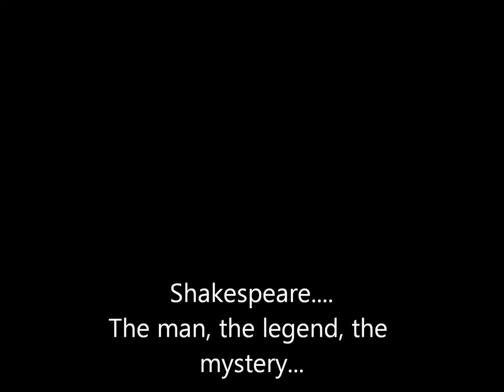Interred With Their Bones Book Trailer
fan trailer